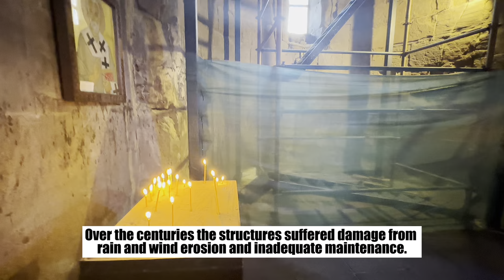Jvari Monastery | Famous Wedding Destination In Georgia | Wedding In Church | Must Visit Place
Hello friends, Explore the beauty of Jvari Monastery in Georgia with my latest YouTube video. It is a world heritage site and a famous tourist spot in Georgia. Couples come here to get married. Couples choose Jvari Monastery not only for its breathtaking surroundings but also for its symbolic resonance.  Jvari Monastery becomes a witness to a new chapter of love, where tradition and romance come together to create a wedding day that is as timeless as the monastery itself.  This church should be on your list if you plan to visit Georgia. You can take a taxi, bus, and minibus to get here.